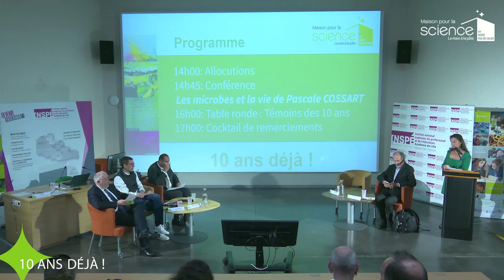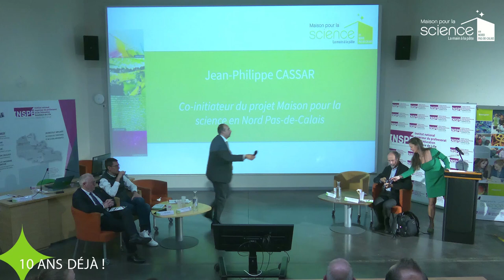Maison pour la science en Nord-Pas-de-Calais : 10 ans déjà ! - Allocutions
00:00 : Introduction par Albine Courdent, directrice de la Maison pour la science en Nord-Pas-de-Calais
03:12 : Allocution de Pierre Léna, membre de l'académie des sciences et co-fondateur de la fondation La main à la pâte
12:13 : Allocution de Jean-Philippe Cassar, co-initiateur du projet Maison pour la science en Nord-Pas-de-Calais
23:41 : Allocution de Sébastien Jakubowski, directeur de l'INSPÉ de l'académie de Lille - Hauts-de-France
34:00 : Allocution de Régis Bordet, président de l'Université de Lille
43:48 : Allocution de David Campagne, correspondant académique Sciences et Technologie, Académie de Lille
52:30 : Présentation de la conférence par David Jasmin, directeur de la fondation La main à la pâte

Maison pour la science en Nord-Pas-de-Calais :  10 ans déjà !
Villeneuve d'Ascq, le mercredi 03 juillet 2024